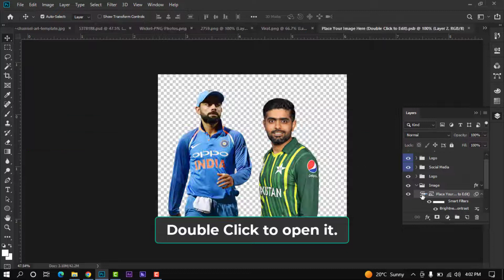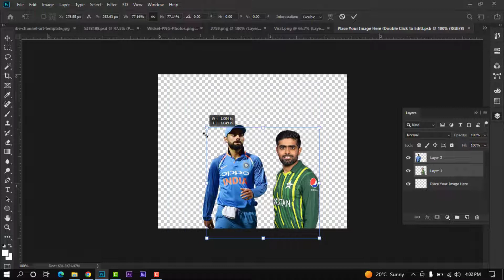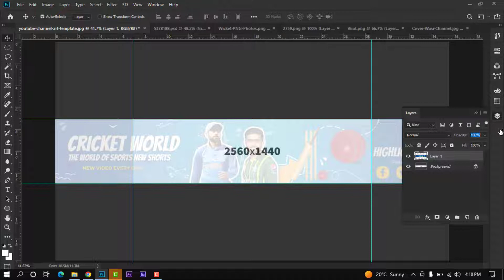How To Make Professional YouTube Banner From Template | Channel Art kaise banaye | Free Template.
5$ 𝐦𝐞 𝟏 𝐛𝐚𝐧𝐧𝐞𝐫 𝐛𝐚𝐧𝐚𝐭𝐚 𝐡𝐮𝐧 𝐛𝐚𝐧𝐚𝐧𝐞 𝐤𝐞 𝐥𝐢𝐲𝐞 𝐢𝐧𝐬𝐭𝐚𝐠𝐫𝐚𝐦 𝐩𝐞𝐫 𝐦𝐬𝐠 𝐤𝐫o
𝘃𝗹𝗼𝗴𝘀 , 𝗚𝗮𝗺𝗶𝗻𝗴 , 𝗙𝗮𝗰𝘁 , 𝗼𝗿 𝗯𝗵𝗶 𝗱𝗶𝗳𝗳𝗲𝗿𝗲𝗻𝘁 𝗰𝗮𝘁𝗲𝗴𝗼𝗿𝗶𝗲𝘀 𝗸𝗲 𝗰𝗵𝗮𝗻𝗻𝗲𝗹 𝗸𝗲 𝗹𝗶𝘆𝗲 𝗯𝗮𝗻𝗻𝗲𝗿 𝗯𝗮𝗻𝗮𝗻𝗮 𝗵𝗮𝗶 𝘁𝗼 𝗰𝗼𝗻𝘁𝗮𝗰𝘁 𝗞𝗮𝗿𝗲𝗻

𝘾𝙝𝙖𝙣𝙣𝙚𝙡 𝙄𝙣𝙩𝙧𝙤, 𝙎𝙪𝙗𝙨𝙘𝙧𝙞𝙗𝙚𝙧 𝘼𝙣𝙞𝙢𝙖𝙩𝙞𝙤𝙣, 𝙑𝙞𝙙𝙚𝙤 𝙏𝙝𝙪𝙢𝙗𝙣𝙖𝙞𝙡, 𝘾𝙝𝙖𝙣𝙣𝙚𝙡 𝙗𝙖𝙣𝙣𝙚𝙧, 𝙑𝙞𝙙𝙚𝙤 𝙀𝙙𝙞𝙩𝙞𝙣𝙜 ( 𝙥𝙖𝙞𝙙 𝙨𝙚𝙧𝙫𝙞𝙘𝙚) 𝙘𝙤𝙣𝙩𝙚𝙣𝙩 𝙄𝙣𝙨𝙩𝙖𝙜𝙧𝙖𝙢 (itx_skgraphic)

5$ 𝐦𝐞 𝟏 𝐛𝐚𝐧𝐧𝐞𝐫 𝐛𝐚𝐧𝐚𝐭𝐚 𝐡𝐮𝐧 𝐛𝐚𝐧𝐚𝐧𝐞 𝐤𝐞 𝐥𝐢𝐲𝐞 𝐢𝐧𝐬𝐭𝐚𝐠𝐫𝐚𝐦 𝐩𝐞𝐫 𝐦𝐬𝐠 𝐤𝐫𝐨

𝗜 𝗺𝗮𝗸𝗲 𝗮 𝗯𝗮𝗻𝗻𝗲𝗿 𝗶𝗻 𝟱$ 𝗖𝗼𝗻𝘁𝗮𝗰𝘁 𝘁𝗼 𝗺𝗮𝗸𝗲 𝗯𝗮𝗻𝗻𝗲𝗿

👇download Template 👇
shorturl.at/qtxW1